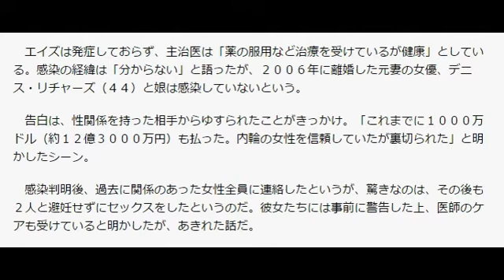チャーリー・シーン、１０００万ドルゆすられた… ＨＩＶ感染告白のきっかけに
夕刊フジ / 2015年11月18日 17時9分
HIV・エイズ
Ads

　ハリウッドを揺るがす衝撃の告白だった。１７日朝（日本時間同日夜）、米ＮＢＣテレビのニュース番組に生出演し、ＨＩＶ感染を公表した俳優、チャーリー・シーン（５０）。“５０００人の女性と寝た男”は何を語ったのか。

　シーンがＨＩＶ感染を知ったのは約４年前。数日間、激しい頭痛に苦しんだ後、検査の結果、感染が判明。「脳腫瘍と思ったが、人生のターニングポイントだった」と語った。

　エイズは発症しておらず、主治医は「薬の服用など治療を受けているが健康」としている。感染の経緯は「分からない」と語ったが、２００６年に離婚した元妻の女優、デニス・リチャーズ（４４）と娘は感染していないという。

　告白は、性関係を持った相手からゆすられたことがきっかけ。「これまでに１０００万ドル（約１２億３０００万円）も払った。内輪の女性を信頼していたが裏切られた」と明かしたシーン。

　感染判明後、過去に関係のあった女性全員に連絡したというが、驚きなのは、その後も２人と避妊せずにセックスをしたというのだ。彼女たちには事前に警告した上、医師のケアも受けていると明かしたが、あきれた話だ。